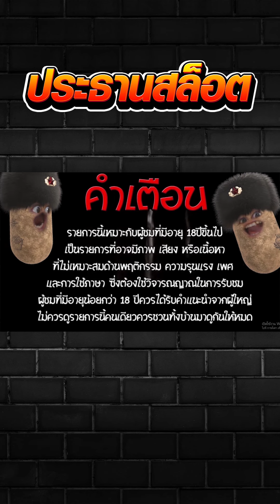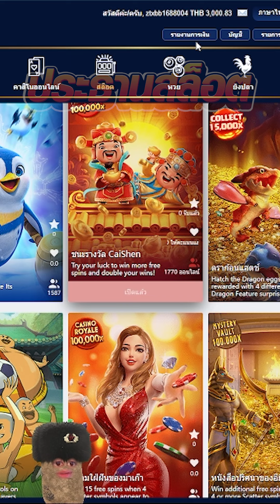Caishen Wins อาแปะไม่ง่วง ก็ร่วงสิครับ!!! 😥 Caishen Wins สล็อตค่าย PG